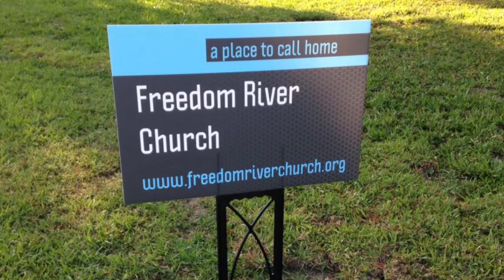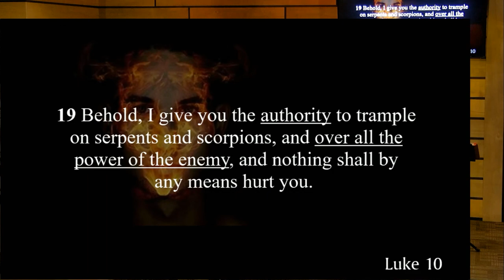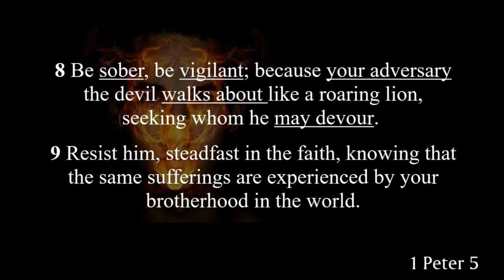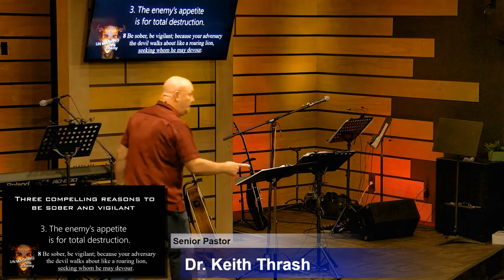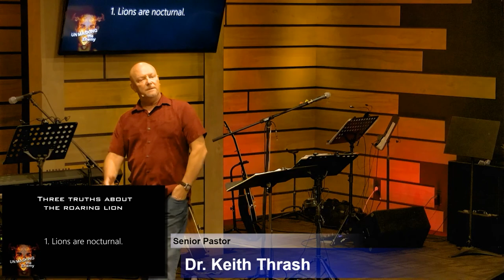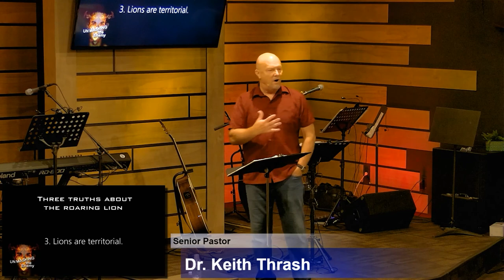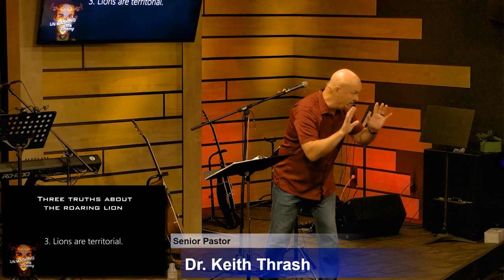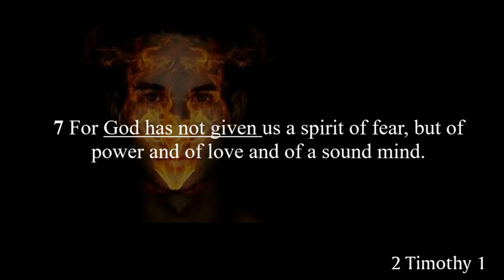Freedom River Sunday Message 8/30/20